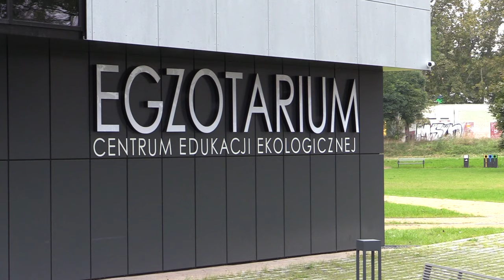Otwarcie Egzotarium w Sosnowcu już w grudniu 10.10.2023